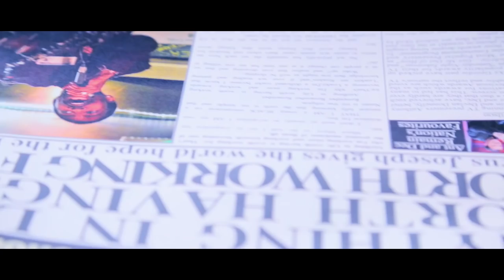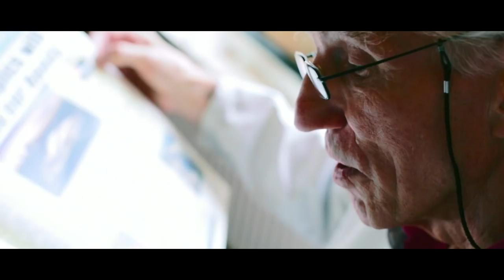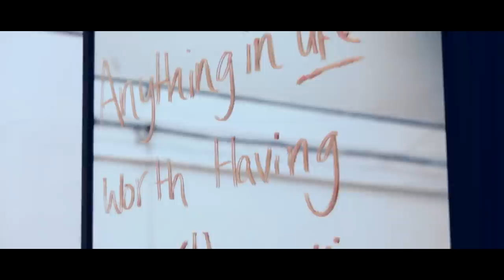Marcus Joseph - Anything In Life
Lifted from Marcus Joseph's Début E.P 'Real Talk'

Marcus Joseph adds visuals to his spoken word piece "Anything In Life" feat. Brooklyn B Sanchez

Video Credits:
LJ EDITS
Director: Liam John
ljedits.co.uk